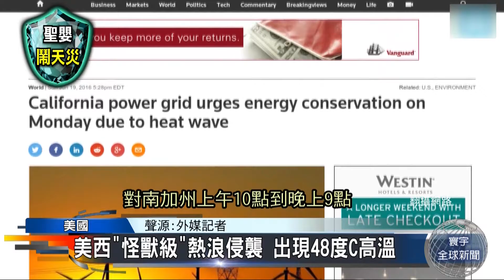寰宇新聞一台》美西”怪獸級”熱浪侵襲 加州野火燒不停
最近真的是好熱，美國西部也是熱翻了，出現”怪獸級”的熱浪，最高氣溫，已經來到48度。炎熱又乾燥的天氣，導致各地野火不斷，南加州的森林大火，已經延燒兩千英畝，消防員到現在還束手無策。

高溫也導致用電量大增，民眾為了消暑開冷氣，讓當地電廠拉起警報，為了避免大缺電，必須採取分區輪流停電的措施。